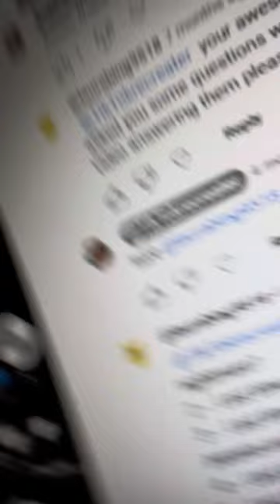Answering questions ,Shoutout to @laurabing9518 ty for the questions